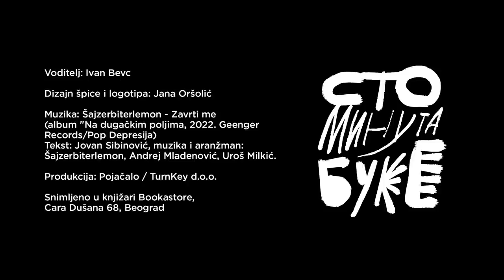Miljenko Jergović - pisac I Sto minuta buke 008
Ako se za nekog savremenog pisca sa ovih prostora može reći da je “živi klasik” to je svakako Miljenko Jergović. Srećom, kod njega je ovo “živi” zapravo dominantnije jer je u punoj stvaralačkoj snazi, sam pogled na listu njegovih dela pokazuje da nema nameru da se zaustavlja u skorije vreme, na sreću svih nas koji volimo da ga čitamo.
U gotovo dva puna sata stao je tek delić onoga o čemu bih mogao da razgovaram sa njima, ali nadam se da smo uspeli da makar zagrebemo delić onog nazanimljivijeg. Miljenko je govorio nadahnuto, duhovito i bez dlake na jeziku. Razgovor u kome je vaš (poslovično brbljivi) voditelj uživao i bio (gotovo) neprimetan.

O čemu smo pričali sa Miljenkom:
00:00:00 - Uvod
00:01:50 - Kada je zavoleo Beograd?
00:04:40 - Beogradski prijatelji
00:09:30 - Specifičan odnos sa Zagrebom
00:15:43 - Sećanje na sarajevsku neuklopljenost
00:22:40 - Kako ostati samo čitalac, posmatrač i hroničar, uprkos slavi i uspehu?
00:25:58 - O značaju prisustva na internet I korišćenju društvenih mreža
00:35:53 - Na čemu trenutno radi?
00:40:17 - Zašto je važna 1983?
00:48:15 - Da li bi se SFRJ raspala da je Beograd dobio Olimpijske igre?
00:58:13 - Kako je izgledalo Sarajevo 70-tih i 80-tih?
01:05:00 - Opsesija Beograđanima na Jadranu
01:07:10 - Drugi album Clasha kao ključan u razvoju sarejevskog pankera
01:11:39 - JNA
01:17:12 - Čuvena “naci” žurka kod Isidore Bjelice
01:27:33 - Počeci spisateljske karijere
01:29:55 - Fenomen “Dvora od oraha”
01:38:45 - Kako je nastala knjiga “Trojica za Kartal”?
01:48:18 - Šta čita, gleda i sluša?

Cara Dušana 68, Beograd